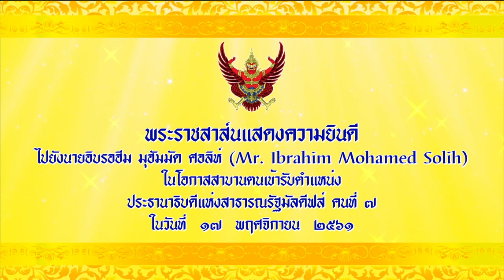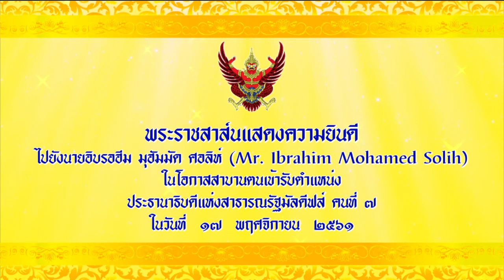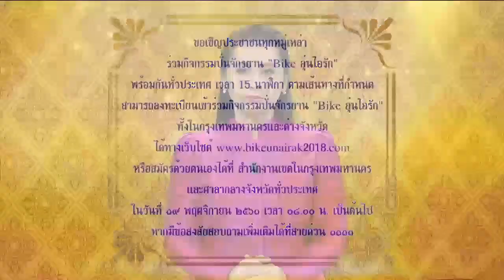ข่าวในพระราชสำนัก 17 พ.ย. 61